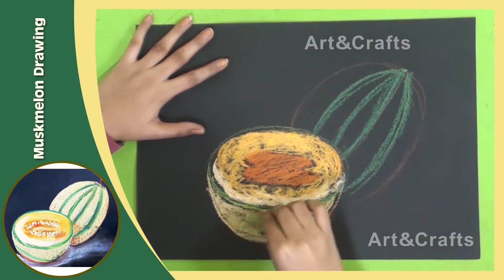How To Draw Muskmelon Step By Step | Beautiful Fruits Pencil Sketch Drawing